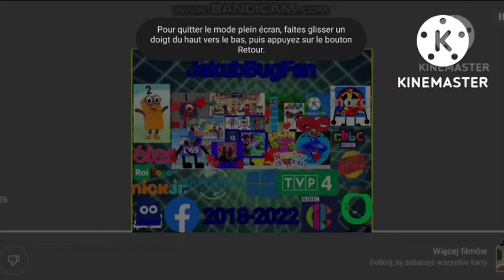JakubBugFan707 Pictures Entertainment Rant (Sequel)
Credit To Quinn Poppe.